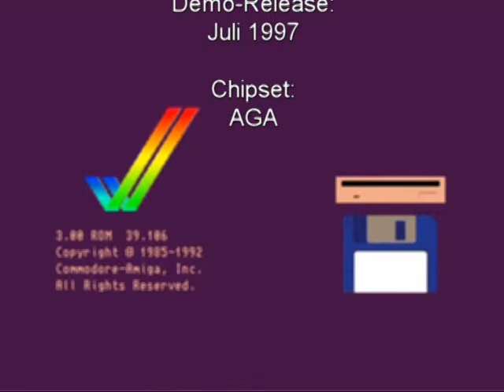AMIGA-Demo "Anadune: Quark"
Anadune: Quark

Volle Laufzeit!

Aufgenommen von:
WinUAE 2.7.0

Demo-Release:
Juli 1997

Chipset:
AGA